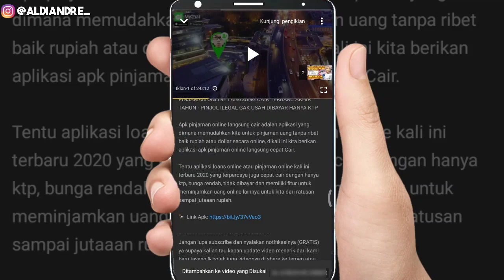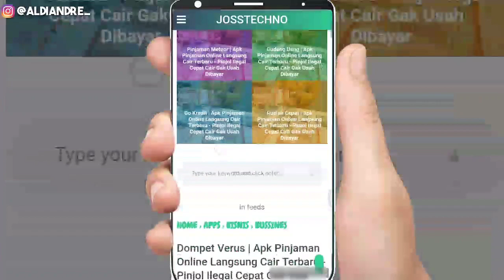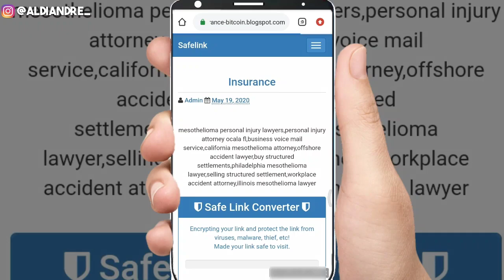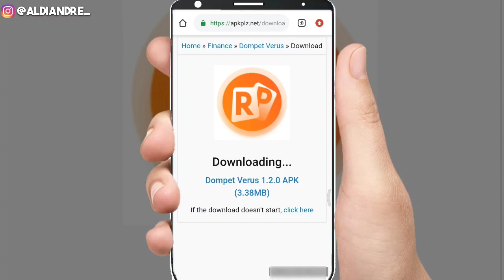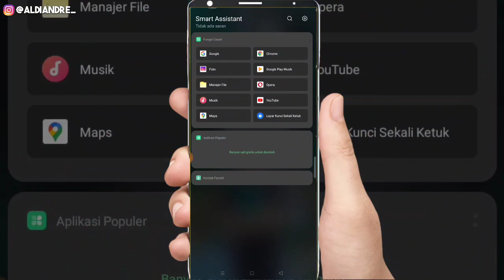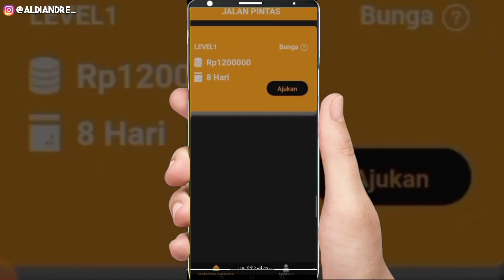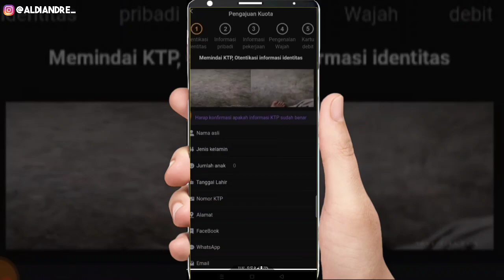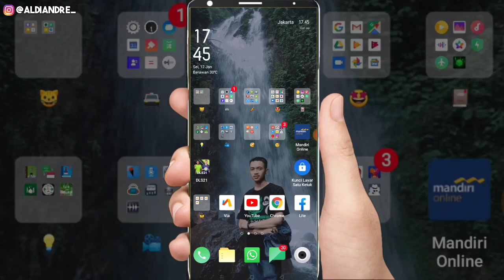PINJAMAN ONLINE LANGSUNG CAIR HANYA KTP TERPERCAYA BUNGA RENDAH TERBARU 2021 | JALAN PINTAS APK